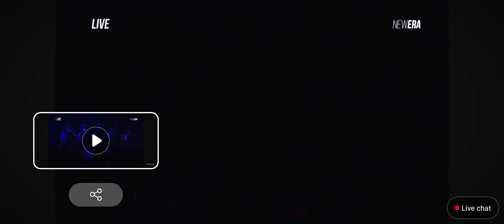JKT48 - Kareha no Station (Stasiun Daun Kering) @ TUNAS DI BALIK SERAGAM - 11 OKTOBER 2024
JKT48 Theater Show : Tunas di Balik Seragam (Seifuku no Me)
Jum’at, 11 Oktober 2024 Pkl. 19.00 WIB
• Link Playlist Video Ini :

Performing Member :
1. Alya Amanda,
2. Aurellia,
3. Celline Thefani,
4. Chelsea Davina,
5. Cornelia Vanisa,
6. Desy Natalia,
7. Gabriela Abigail,
8. Gita Sekar Andarini,
9. Greesella Adhalia,
10. Helisma Putri,
11. Jessica Chandra,
12. Kathrina Irene,
13. Lulu Salsabila,
14. Marsha Lenathea,
15. Mutiara Azzahra,
16. Shania Gracia.

❂ EGGY TV ❂